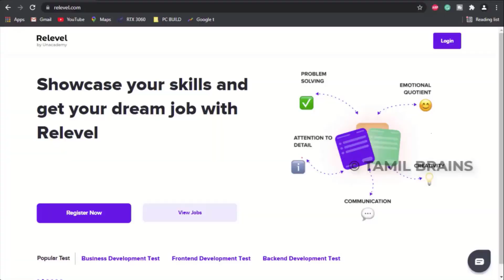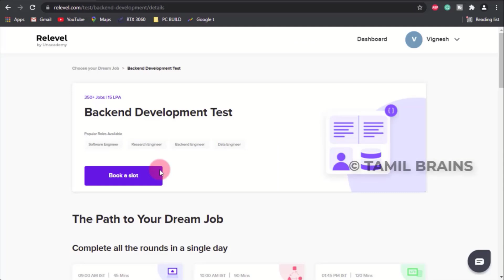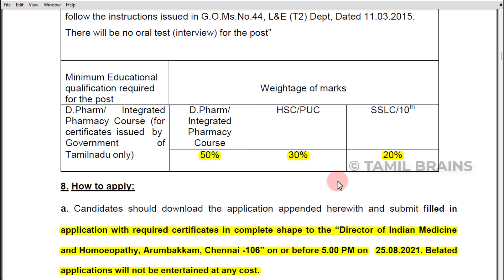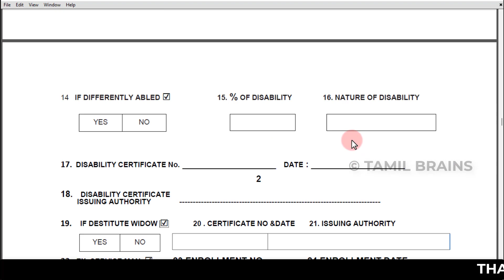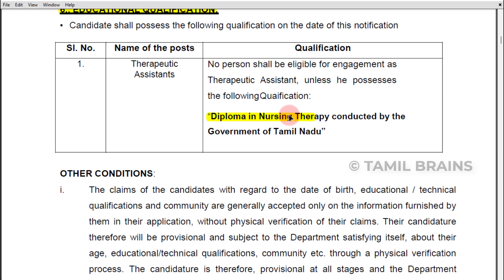🔥பல்வேறு மாவட்ட வாரியாக தமிழக அரசு சுகாதார துறையில் வேலை | நேரடி வேலை | Govt Jobs 2021 TAMIL BRAINS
Relevel Jobs

TAMIL BRAINS